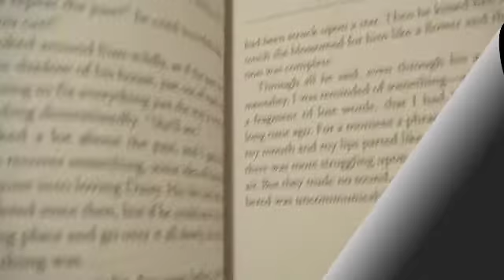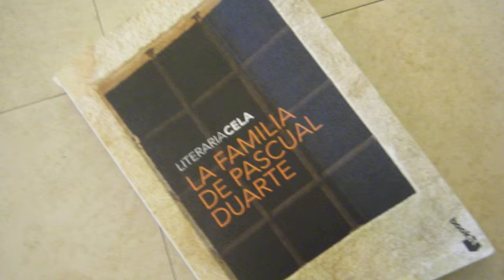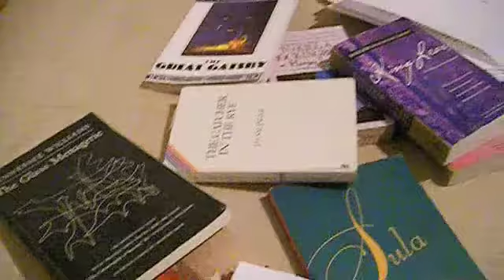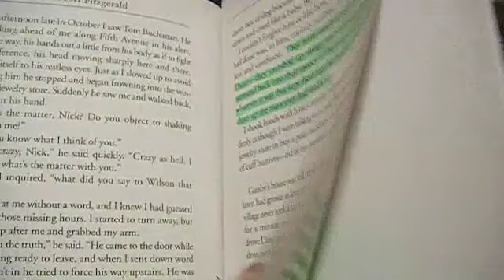A Writer's Trade Secret: Reading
A video project for my Communication 320 class: Multimedia for Journalists